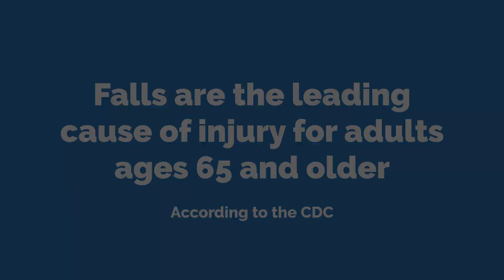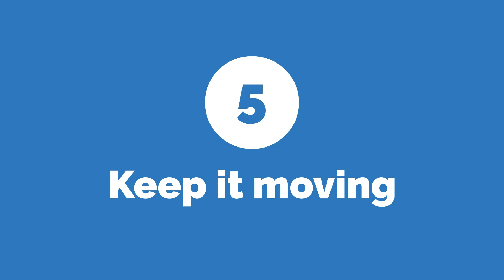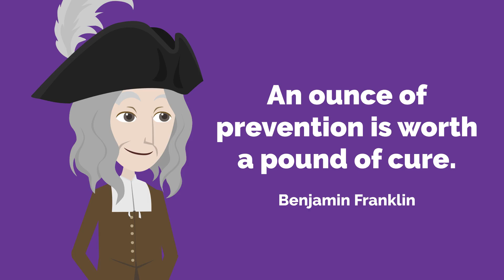Top 5 Tips for a Safe and Accident-Free Home